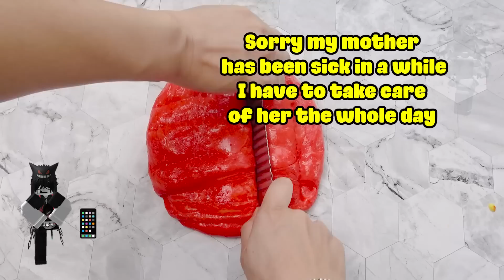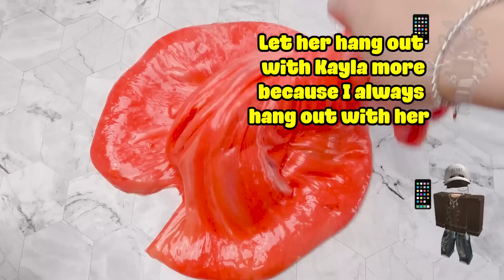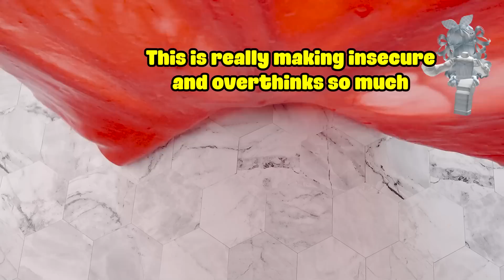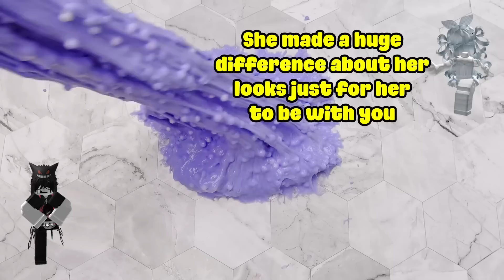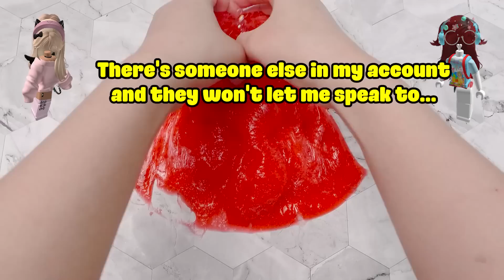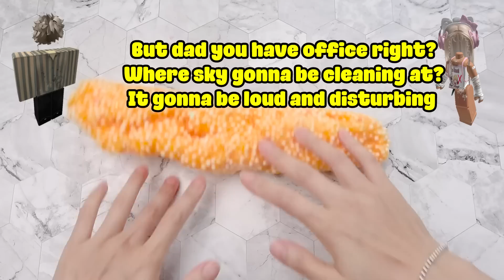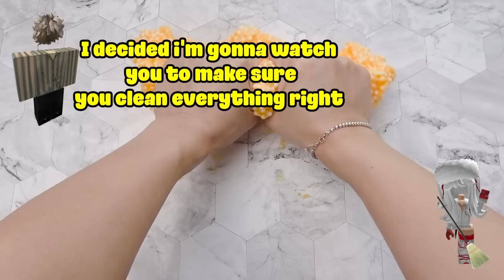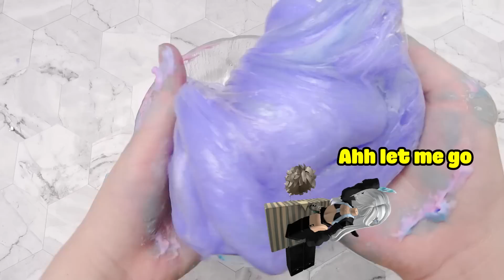TEXT To Speech Emoji Groupchat Conversations 💥👉 Dating with the hot famous instagram guy 🌷